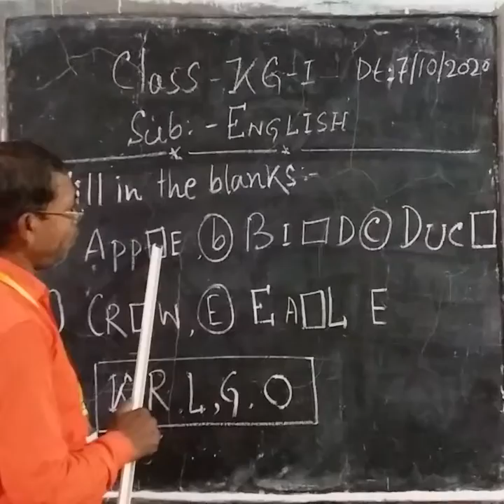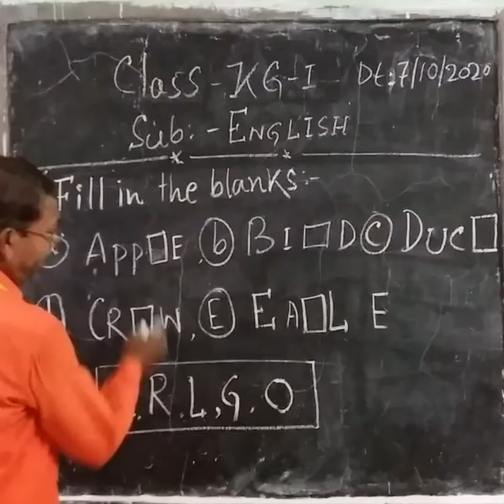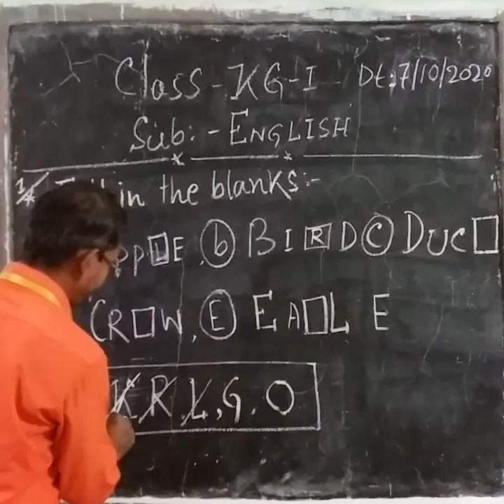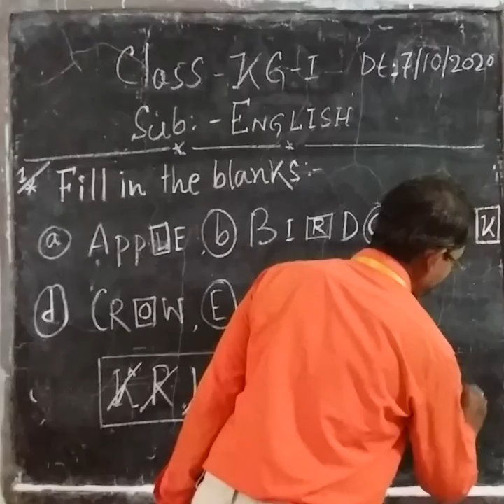1006 KG I ENGLISH 07 10 20